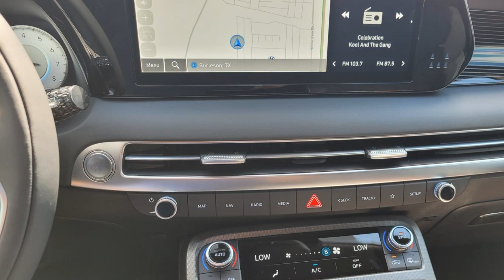2025 Hyundai Palisade Calligraphy Burleson, Fort Worth, Crowley, Arlington, Alvarado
2025 Hyundai Palisade Calligraphy KM8R7DGE8SU838392